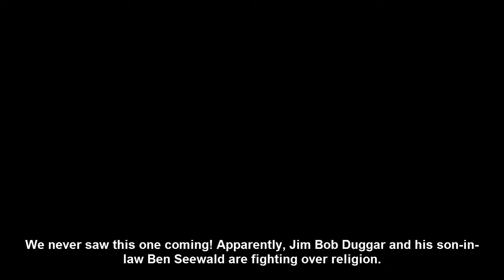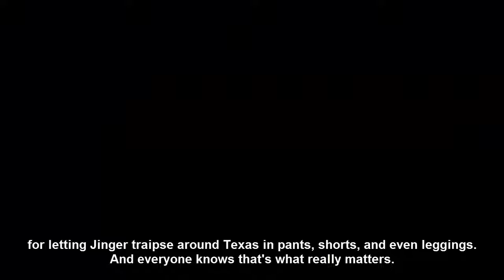Jim Bob Duggar & Ben Seewald's Feud Is the Last Thing We Expected